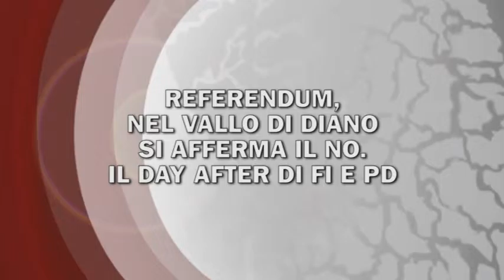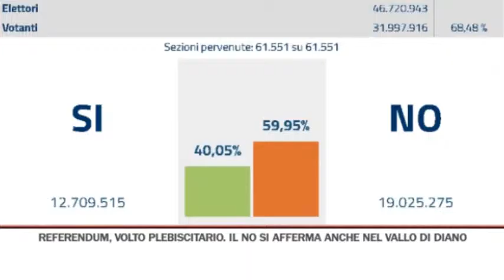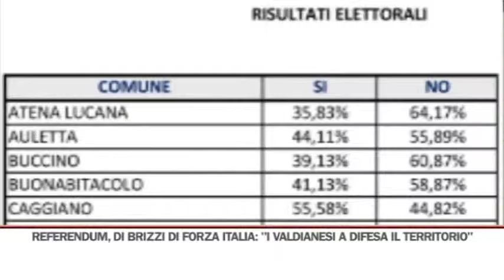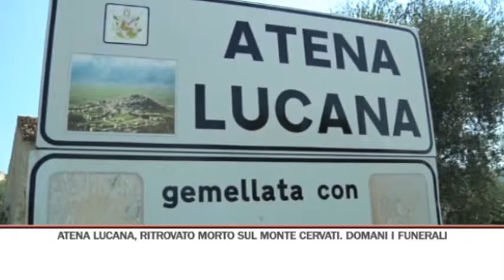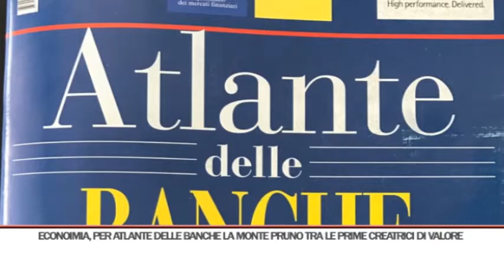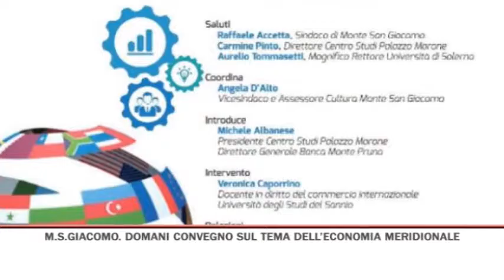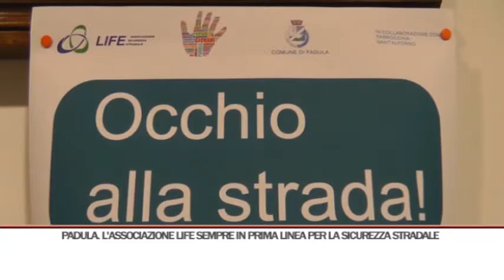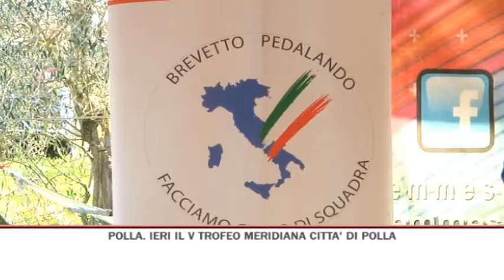TG SERA 05/12/2016